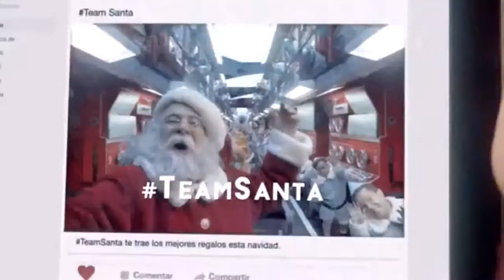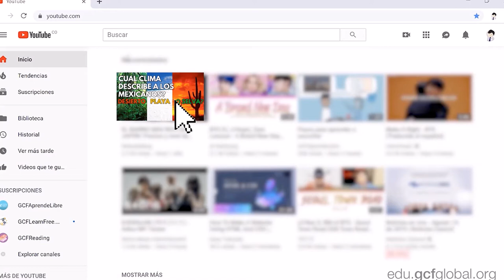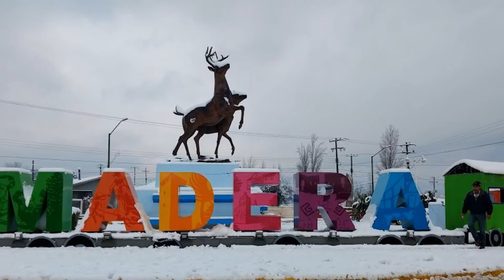Navidad🎄 en México, Reyes🤴🏾, Santa🎅🏾, Niño Dios👼🏾 y el clima más frío del año 🥶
Los Reyes Magos, Santa Claus y el Niño Dios han decidido dividirse la entrega de regalos en México por el complejo clima del país. Descubre por qué.

0:00 Introducción
0:15 los 3 mensajeros de amor y división geográfica
1:13 Temperaturas promedio en México para enero
2:28 Temperaturas más extremas
2:42 Acapulco el invierno con más calor
2:57 Juarez la ZM con el invierno más frío
3:23 Madera la ciudad más fría
4:06 Nieve en México
4:50 Comparación de México con el mundo
5:12 Husos horarios de México
5:46 Conclusión